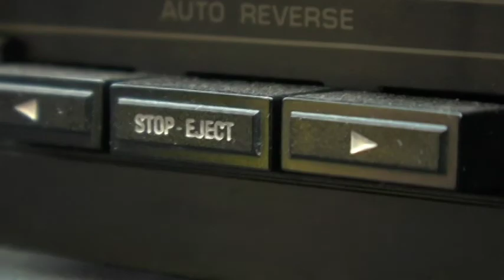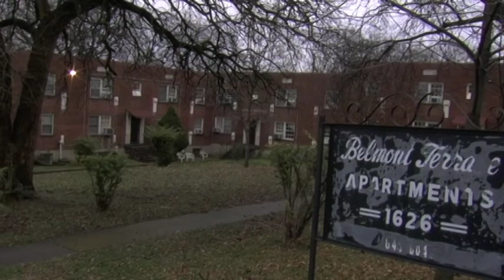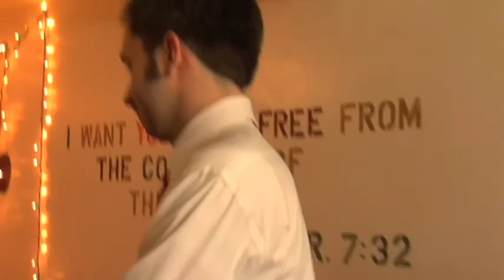Sunday: Pilot Episode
Starring: Stephen Sargent, Brian Morris, Loyd Rieves, David Norris, and Michael Rosenbaum